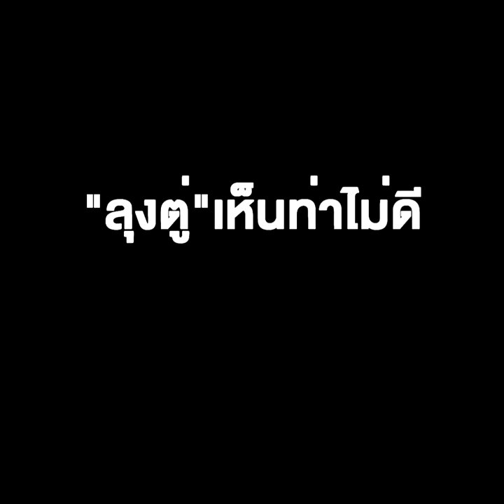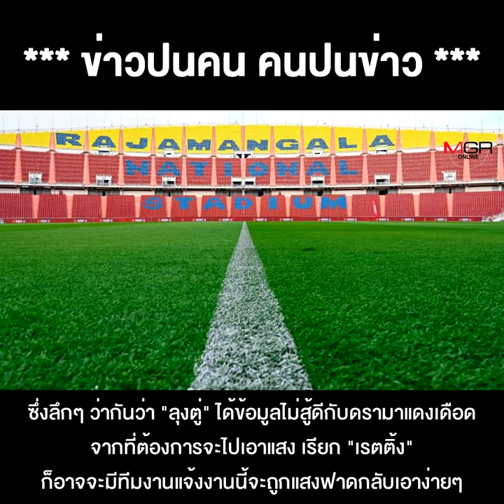ดรามาตาม โรนัลโด้-ซาลาห์ "ลุงตู่"เห็นท่าไม่ดี ชิ่งหนีศึกแดงเดือด